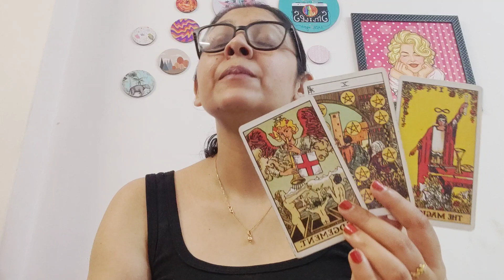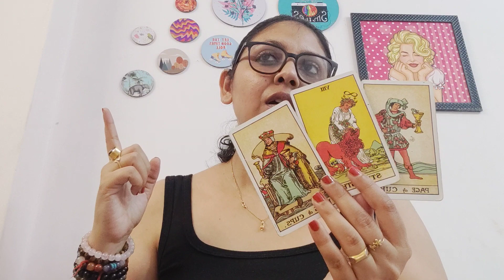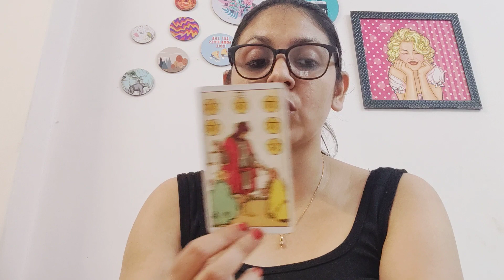LEO ♌, CURRENT FEELINGS OF PERSON ON YOUR MIND, NEXT 72 HOURS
1) NO REFUNDS ONCE THE PAYMENT IS MADE.. I WILL REFUND IF IN ANY CASE I WON'T BE ABLE TO DO THE READINGS.

2) SOMETIMES THE WAITING PERIOD IS LONGER THAN 72 HRS, WHICH WILL BE INFORMED BEFOREHAND.

3) THIS IS YOUR SOLE RESPONSIBILITY TO MAKE DECISIONS OF YOUR LIFE. I WILL NOT BE RESPONSIBLE FOR ANY KIND OF DECISION THAT YOU MAKE FOR YOUR LIFE. MY JOB IS TO GIVE YOU AN HONEST READING, REST IS YOUR RESPONSIBILITY.

4) FOR EMERGENCY READINGS (WITHIN 2-3 HOURS) THE FEES WILL BE DOUBLE FOR BOTH INDIANS AND OUTSIDERS.

5) THE PRICE IS FOR THREE QUESTIONS IN DETAILS, I DNT DO LESS THAN THREE QUESTION READING. FOR EXTRA QUESTIONS KINDLY ASK.

6) THE READING WILL BE AVAILABLE FOR 72 HOURS FROM THE TIME I SEND IT TO YOU. AFTER 72 HOURS THE LINK WILL NOT WORK ANY FURTHER. I CAN'T RESEND AS ITS PERMANENTLY DELETED. SORRY CAN'T DO ANYTHING IN THAT

8) FOR SOULMATE REIKI (TO ATTRACT A NEW PARTNER IN LIFE) , MINIMUM 14 DAYS HEALING IS REQUIRED

9) FOR BLACK MAGIC REMOVAL HEALING /EVIL EYE REMOVAL
60 DAYS IS THE FULL TIME TO REMOVE ALL THE NEGATIVITY

Anjallitarot.